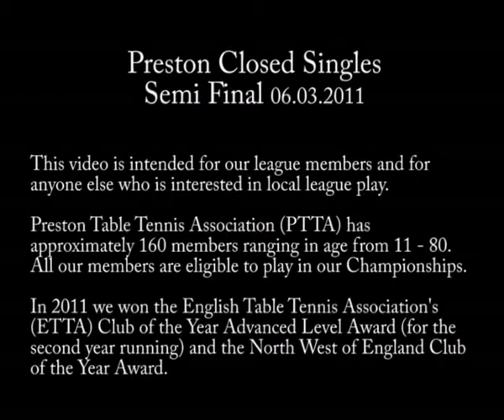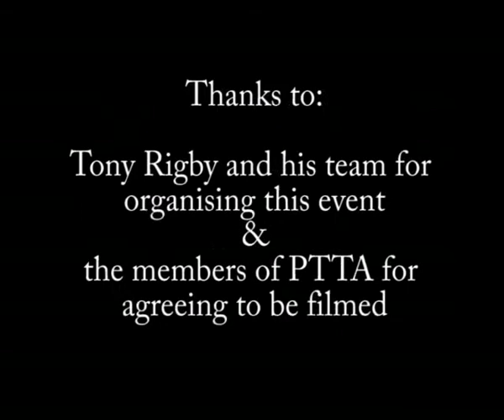2011 Preston Championships Singles Semi Final: Robinson vs Musa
This video is one of our Singles Semi Finals between Charles Musa (St Austins) and Paul Robinson (Astra A). Musa plays for St Austins and Felton plays for Astra A.  These clubs are currently 1st and 2nd in our Premier Division League Table.

Preston Table Tennis Association (PTTA) comprises of 17 clubs who between them enter 36 teams into the 3 leagues organised by the PTTA.  We have a total of approximately 160 playing members aged between 11 - 80.  Every year we hold our closed championships - by closed, we mean only players playing in the Preston League can compete.